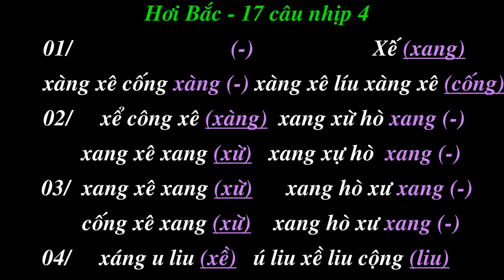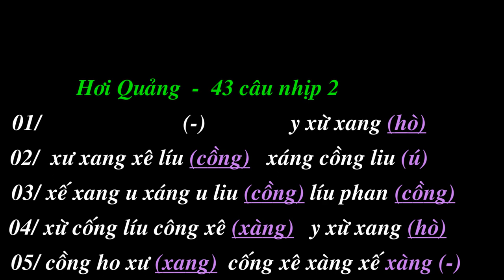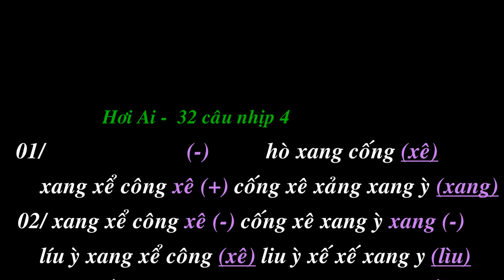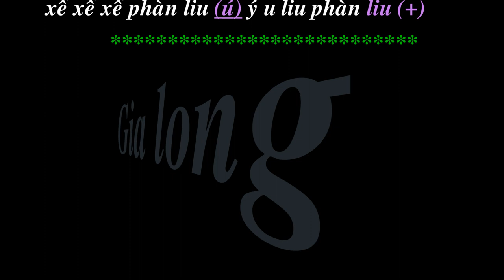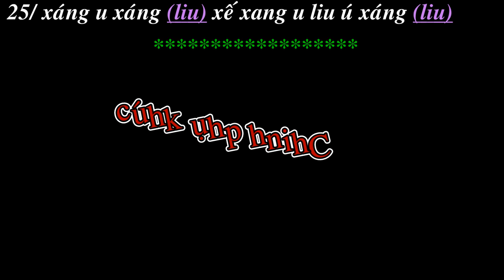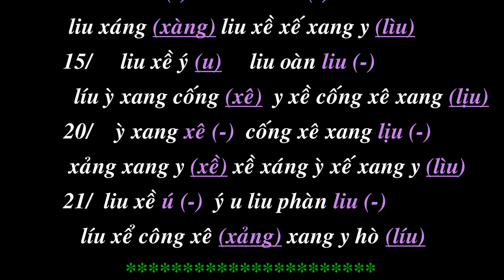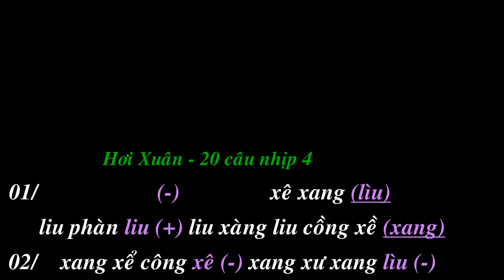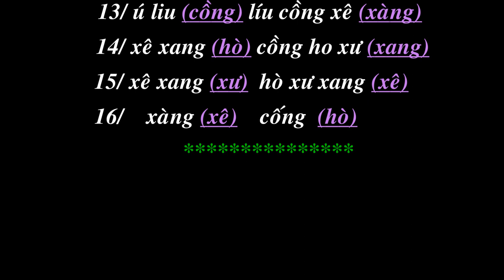Bài bản có nguy cơ thất truyền - Văn Môn cùng ban nhạc Quê Mẹ hòa đờn .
Hòa tấu một số bài bản có nguy cơ thất truyền với ban nhạc:
Đờn Kìm: Cố NSUT Ba Tu ; NSUT Văn Môn; NNUT Huỳnh Tuấn
Đờn Tranh: NS Cơ Thụy, NNUT Duy Kim
Đờn Cò, Gáo : NNND Út Tỵ; NNUT Quang Dũng
Đờn Bầu: NNUT Quang Dũng
Đờn Guitare VN: NSUT Văn Môn